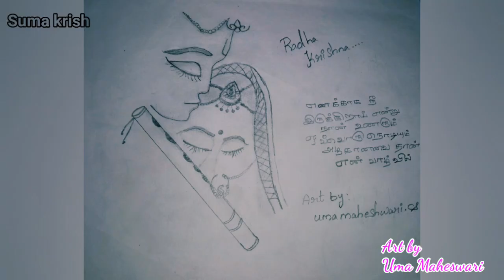Radhakrishna art and drawings| october month arts| suma krish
In this video we discussed about our Krishna Family Sakhi and Sakha's Art and drawings. Congratulations to our dearest Sakhi and Sakha's.

We are just trying to promote and share some good thoughts about the Lord Radhakrishna